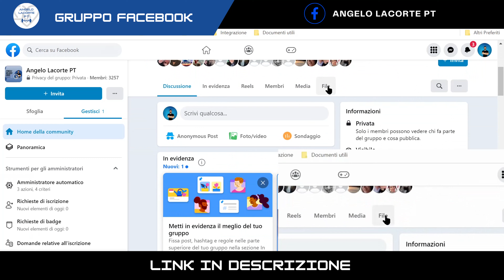DIGIUNO INTERMITTENTE: COME TRIPLICARE LA POTENZA DEL TUO METABOLISMO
Le hai provate tutte, ma con le classiche strategie alimentari  che si basano sulla privazione di alcuni nutrienti

O sul conteggio inflessibile delle calorie, non sono le strategie adatte a te per condurti al raggiungimento di un risultato che duri per tutta la vita.

Probabilmente allora dovresti provare il digiuno intermittente, ho parlato molto del digiuno intermittente, di come funziona e di come l'alternanza di fasi di alimentazione a fasi si diurno possano andare ad aumentare il tuo metabolismo aiutandoti a consumare grasso in eccesso come nessun’ altro tipo di alimentazione è in grado di fare.

In questo video voglio parlarti di una strategia che io applico sia su me stesso e che ho testato su tantissime altre persone che seguo nei miei programmi di coaching e che ha portato a dei risultati veramente sorprendenti.

𝐈𝐍𝐓𝐀𝐍𝐓𝐎

Nelle storie in evidenza sul  mio canale Instagram @angelo.lacorte.pt  trovi tutti i video di quello che faccio e che testo ogni giorno, in tempo reale. Non c’è trucco, non c’è inganno, voglio essere come sempre trasparente al massimo.

𝐊𝐄𝐓𝐎𝐅𝐎𝐎𝐃

Se Vuoi acquistare il collagene che utilizzo io…
Ma anche tantissimi prodotti della massima qualità ottimi sia per l’alimentazione Chetogenica ma più in generale per qualsiasi stile di vita sano e per un’alimentazione sana e consapevole a 360°.

𝐏𝐞𝐫 𝐩𝐫𝐞𝐩𝐚𝐫𝐚𝐫𝐞 𝐢𝐥 𝐁𝐮𝐥𝐥𝐞𝐭𝐩𝐫𝐨𝐨𝐟 𝐂𝐨𝐟𝐟𝐞𝐞

𝐋𝐈𝐁𝐑𝐈 𝐂𝐎𝐍𝐒𝐈𝐆𝐋𝐈𝐀𝐓𝐈

𝐆𝐔𝐈𝐃𝐀 𝐂𝐎𝐌𝐏𝐋𝐄𝐓𝐀 𝐀𝐋 𝐃𝐈𝐆𝐈𝐔𝐍𝐎 𝐈𝐍𝐓𝐄𝐑𝐌𝐈𝐓𝐓𝐄𝐍𝐓𝐄 (J.Fung)
𝐈𝐋 𝐂𝐎𝐃𝐈𝐂𝐄 𝐃𝐄𝐋 𝐃𝐈𝐌𝐀𝐆𝐑𝐈𝐌𝐄𝐍𝐓𝐎 (𝐉.𝐅𝐮𝐧𝐠)
𝐈𝐋 𝐂𝐎𝐃𝐈𝐂𝐄 𝐃𝐄𝐋𝐋𝐀 𝐋𝐎𝐍𝐆𝐄𝐕𝐈𝐓𝐀’ (𝐉.𝐅𝐮𝐧𝐠)

𝐕𝐈𝐃𝐄𝐎 𝐂𝐎𝐌𝐏𝐋𝐄𝐌𝐄𝐍𝐓𝐀𝐑𝐈

𝐕𝐈𝐃𝐄𝐎 𝐂𝐎𝐑𝐑𝐄𝐋𝐀𝐓𝐈

𝐑𝐈𝐒𝐎𝐑𝐒𝐄 𝐔𝐓𝐈𝐋𝐈

🥑 𝐏𝐫𝐨𝐝𝐨𝐭𝐭𝐢 𝐞 𝐢𝐧𝐭𝐞𝐠𝐫𝐚𝐭𝐨𝐫𝐢 𝐜𝐡𝐞 𝐮𝐭𝐢𝐥𝐢𝐳𝐳𝐨 𝐢𝐨 𝐬𝐭𝐞𝐬𝐬𝐨 (10% di sconto per te)